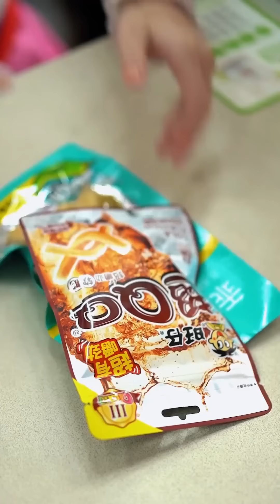【斗罗大陆】宁荣荣被小舞一家人欺负，一气之下离家出走？没想到都是她的复仇计划！斗罗大陆